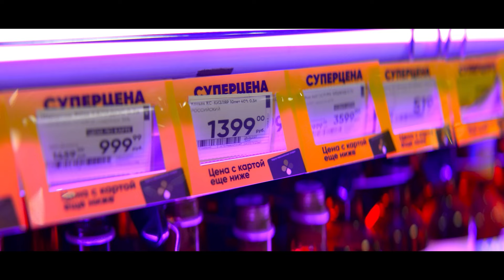ВОДИТЕЛЬ-ОЛИГАРХ - трейлер (2024) Павел Прилучный, В Кино с 4 апреля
Тимур Бабурин не знает, что такое ходить на работу. Он сын олигарха, озорной гуляка, прожигатель жизни и отцовских денег. Для развлечения Тимур часто заключает экзотические пари. Например, может выпрыгнуть из вертолета в бассейн. Когда он внезапно становится наследником огромного состояния, бизнес-партнер его отца Антон предлагает ему заманчивый спор, от которого Тимур не в силах отказаться, не зная, что это решение станет судьбоносным…